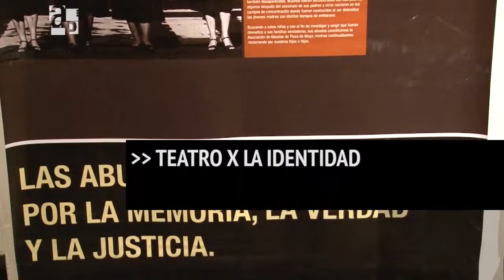Teatro x la identidad - AP 97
Teatro por la Identidad es un movimiento teatral de actores, dramaturgos, directores, coreógrafos, técnicos y productores que se inscribe dentro del marco del teatro político y es uno de los brazos artísticos de Abuelas de Plaza de Mayo.